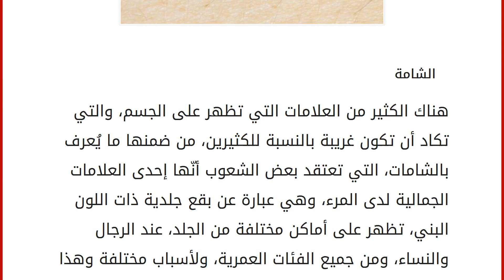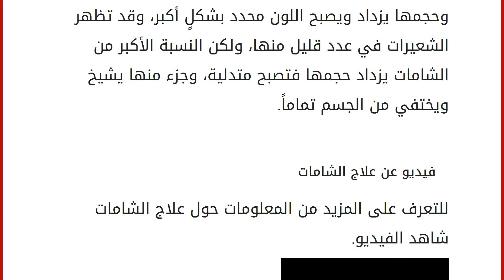سبب ظهور الشامات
الشامة
هناك الكثير من العلامات التي تظهر على الجسم، والتي تكاد أن تكون غريبة بالنسبة للكثيرين، من ضمنها ما يُعرف بالشامات، التي تعتقد بعض الشعوب أنّها إحدى العلامات الجمالية لدى المرء، وهي عبارة عن بقع جلدية ذات اللون البني، تظهر على أماكن مختلفة من الجلد، عند الرجال والنساء، ومن جميع الفئات العمرية، ولأسباب مختلفة وهذا ما سنتحدث عنه فيما يلي. سبب ظهور الشامات
يحدث انقسام في الكثير من الخلايا الجسدية الموجودة في طبقات الجلد المختلفة، ويؤدي بدوره إلى تكون الشامة، أو كما يسمّيها البعض بالخال، ويكون عددها مختلفاً من شخص إلى آخر، كما أنّها متعددة الحجم والوزن، والذي يتحكم في ذلك كله هو سرعة النمو للشامة وكذلك نوع النسيج الذي تكوّنت منه. أمّا اللون البني لها، فهو نتيجةً لوجود خلايا صبغية يطلق عليها اسم الميلانوسيت، التي تعطيها اللون البني، والكثير من الشامات يكون لونها غامقاً جداً؛ لاحتوائها عل